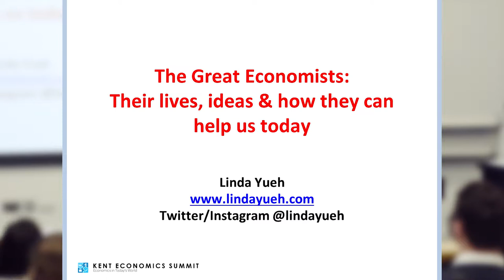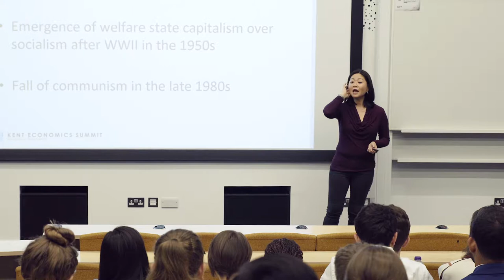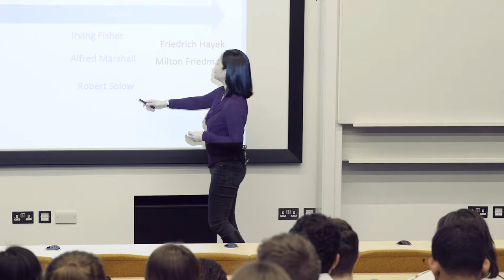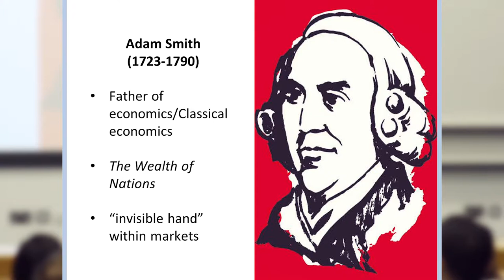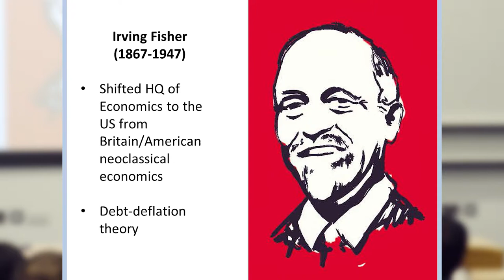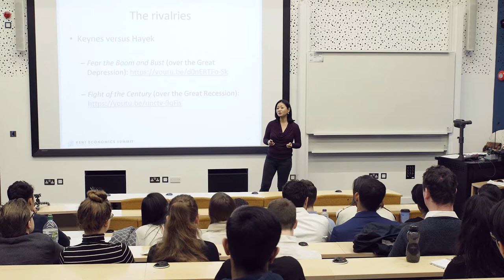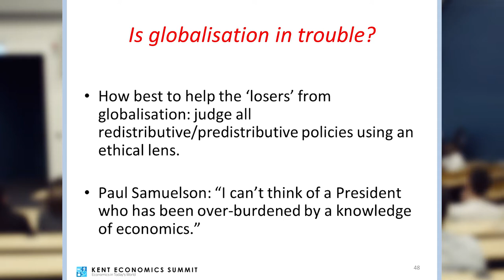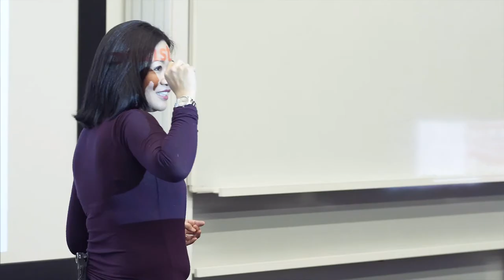Dr Linda Yueh - The Great Economists: How their ideas can help us today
The School of Economics at the University of Kent had the pleasure of welcoming Dr Linda Yueh to deliver a talk on Great Economists.